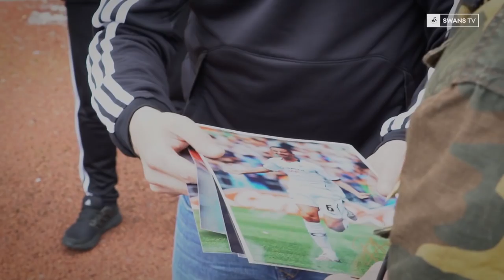The Swans Show: Episode 16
. . . in this weeks episode, Swans' fans favourite Ferrie Bodde speaks to the Swans Show about returning to Swansea, his favourite goal and his injury troubles. Also, Swans hero and current scout for the club Bryan Flynn talks about his latest biography.